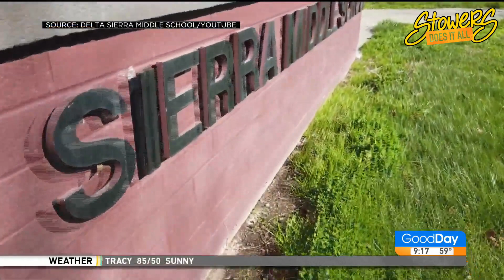Good Day Sacramento - High Five For Teacher 5K 🏃🏾‍♂️💨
I went on Good Day to talk with the world about the High Five For Teachers 5K.
It's not too late to sign up! You may just recieve your package a little later than the run date. I still encourage you to get out there and knock that 5K out during May 2nd- May 8th. Here's the link to sign up!

Thank you to the amazing cast at Good Day Sacramento! Here's the link to the original video:

Good Day Sacramento 👟 High Five For Teachers 5K 👟 Good Day Sacramento 👟 High Five For Teachers 5K 👟
Good Day Sacramento 👟 High Five For Teachers 5K 👟